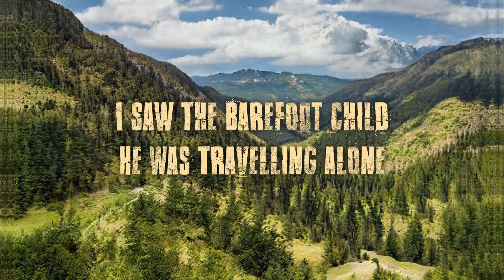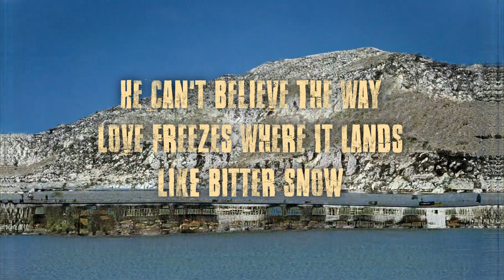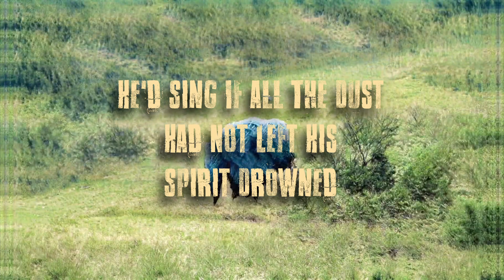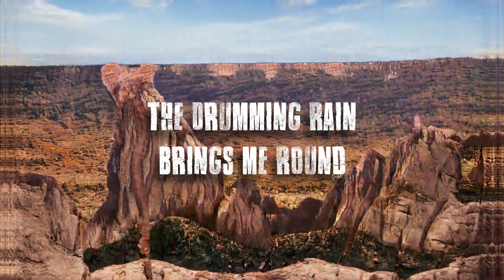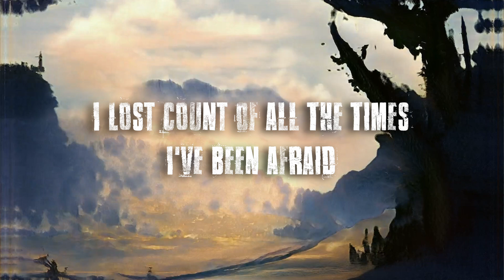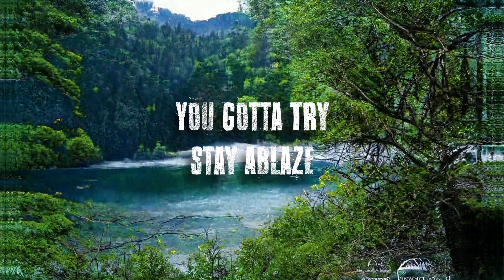In God's Own Country - John Patrick Elliott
From the new solo album My Role in the Show by John Patrick Elliott, out 6th Sept 2024. Stream / download / order limited edition CD from Bandcamp